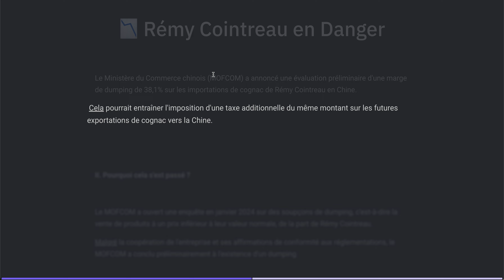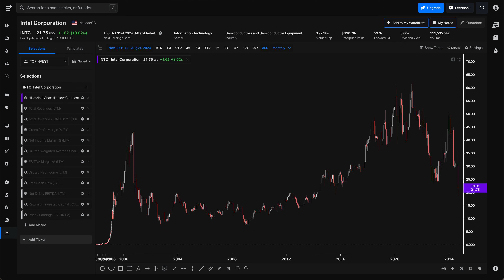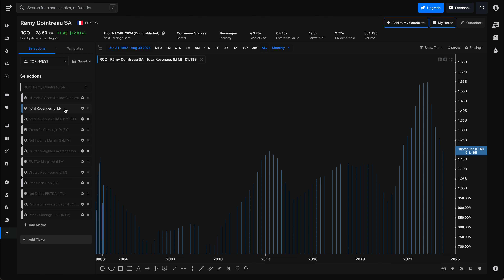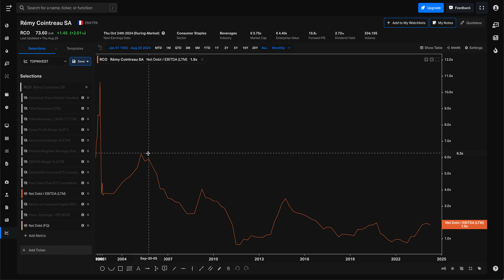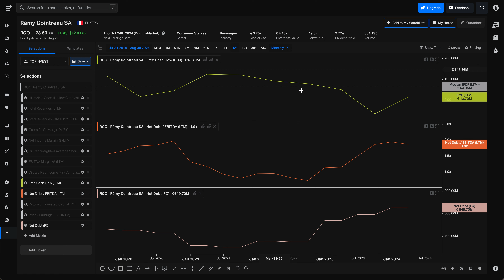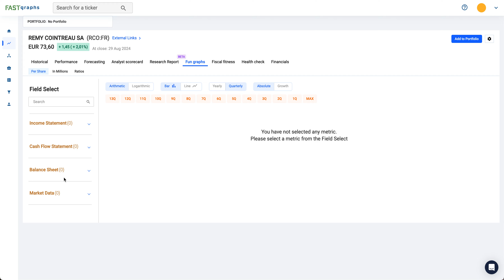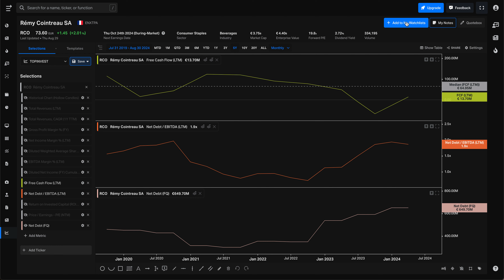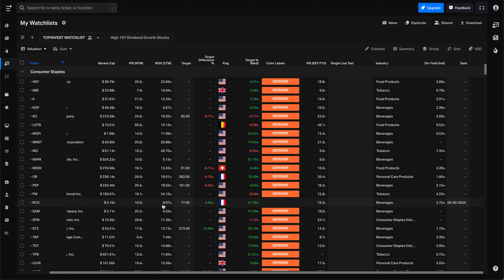📉 Rémy Cointreau en Danger : Enquête de Dumping en Chine ! 🇨🇳